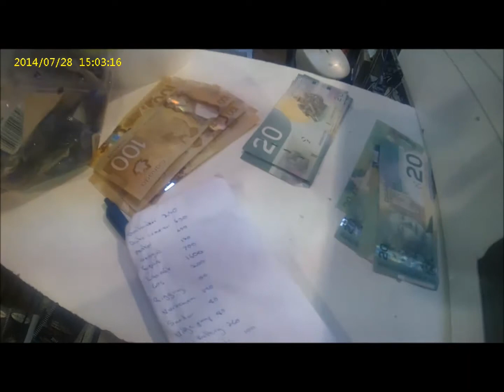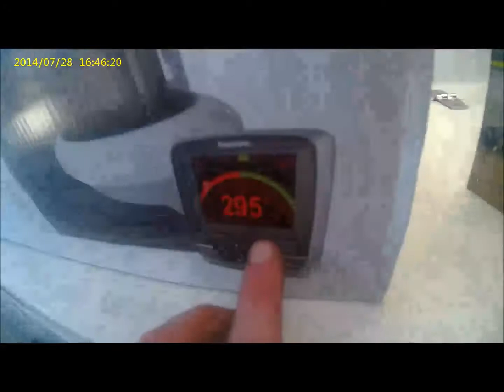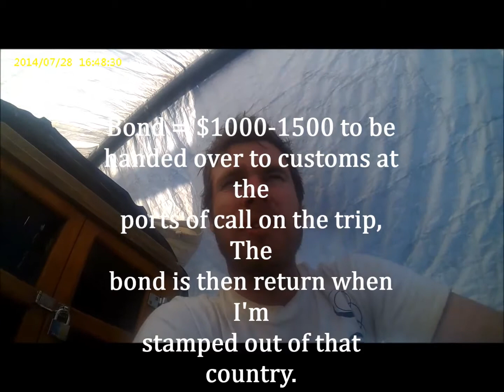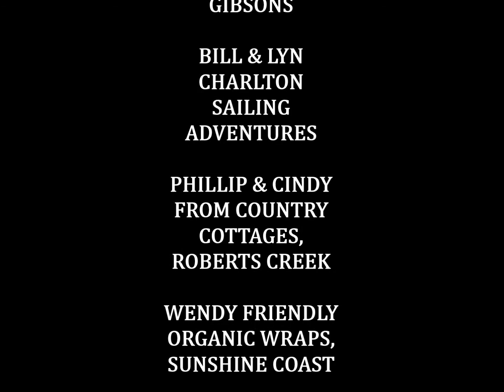Out & About! 28/07/14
I was unaware that the new underwater camera I used for this video has a casing that effects the sound. so strap on you're headphones and squint you're eyes, this is the 28th of July 2014.